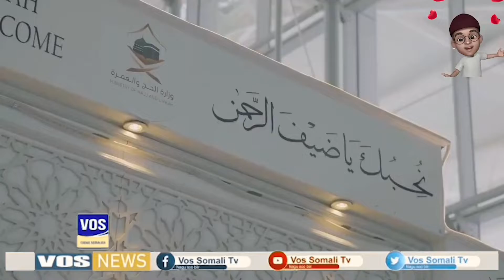Maxaa ka hir galay Balanqaadadii loo sameeyey xujeyda somalida ee sanadka 2022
Mudane / Marwo Kusoo Dhawoow Channel ka Kayd Qaran

Noogu soo hagaaji Waxii Talo iyo tusmo ah amaba iyo hadaad dhaliil noo hayso Ciwaanadan 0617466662 / 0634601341 / 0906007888